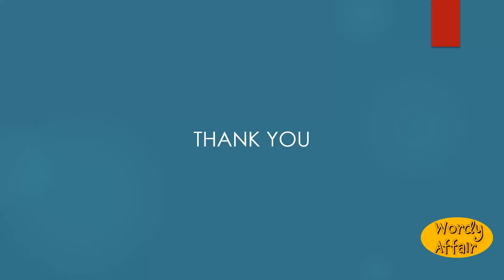Ill used Meaning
Misapplied; treated badly.

In this video, you will learn "Ill-used" Meaning and pronunciation in English.

Wordy Affair